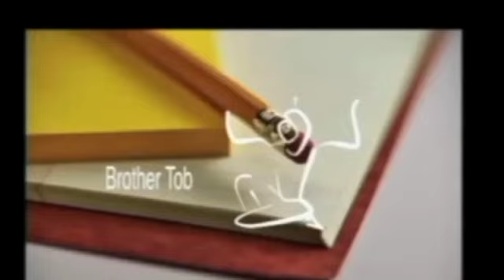Bishop Sansaricq-Homelie 1er Dimanche de l'Avent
This video is about Bishop Sansaricq-Homelie 1er Dimanche de l'Avent